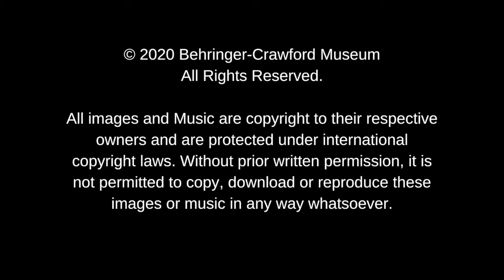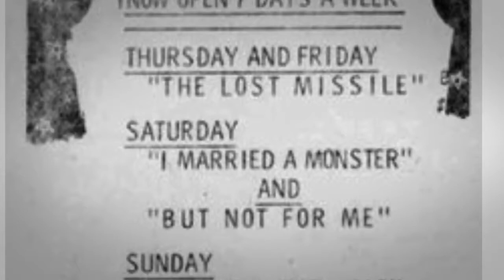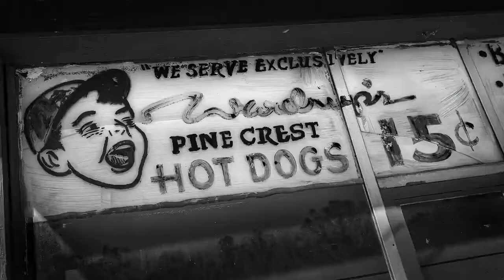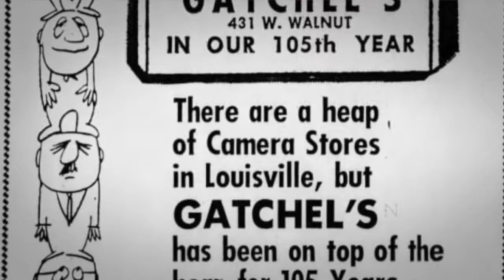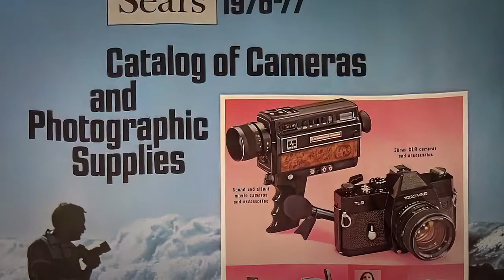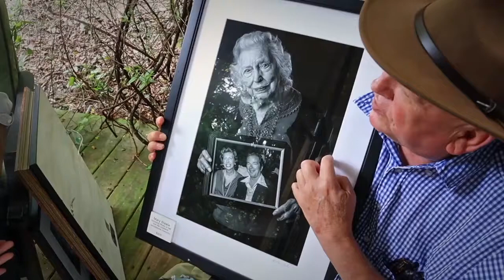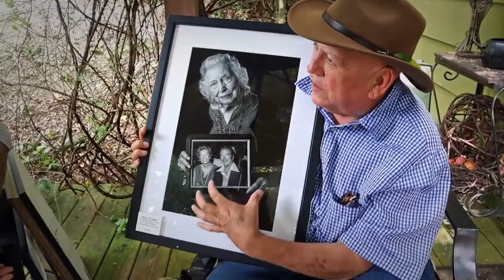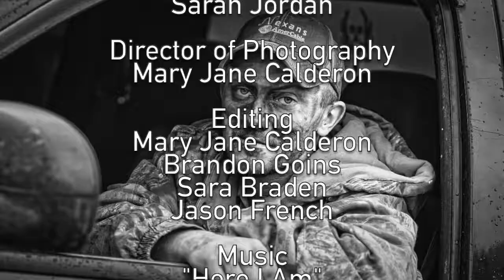Here I Am: Making Photographs with Malcolm Wilson (edited for TV version)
BCM in partnership with FotoFocus proudly brings you "Here I Am: Making Photographs with Malcolm Wilson," a documentary that explores the drive, vision, and passion of one mountaineer photographer who strives to give back to a community.